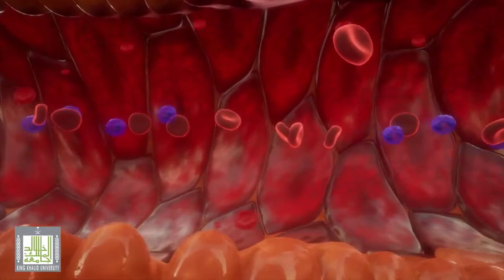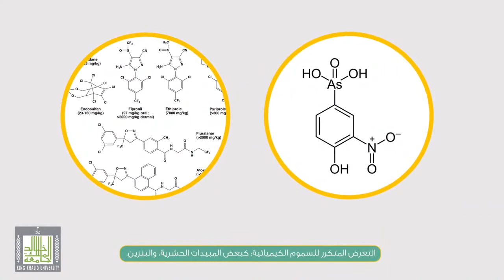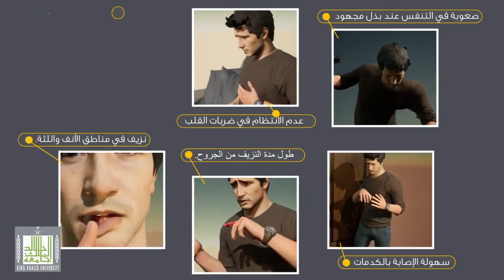فقر الدم اللاتنسجي - Aplastic anemia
إن فقر الدم اللاتنسجي هو مرض ميزته الأساسية ضرر في الجهاز المسؤول عن تكوين مُرَكَّبات الدم الثلاثة التي منها تتطور خلايا الدم الحمراء التي تحوي الهيموغلوبين، والتي تكوِّن كريات الدم البيضاء، والتي تكون الصفيحات المسؤولة عن تَخَثُّرِ الدم، ونتيجة لهذا الخلل يحدث انخفاض كبير بكمية الخلايا الثلاث في النخاع العظمي وفي الدم المُحيطي.

إن البيئة السليمة التي تتطور فيها مركبات الجهاز الدموي تدعى بيئة دقيقة (Microenvironment) حيث هنالك علاقات تبادلية بين الخلايا الجذعية (Stem cells) التي هي مصدر تطور مركبات الجهاز الدموي وبين بيئتها الطبيعية.

يظهر المرض بسبب عوامل مكتسبة أو مولودة.

أنواع متلازمة فقر الدم اللاتنسجي المولودة
تشمل ما يأتي:

مُتَلازمة فانكوني (Fanconi syndrome): هي خلل وراثي يظهر كتشوهات مولودة في الهيكل العظمي، حيث يُسبب احتمال أكبر للإصابة بالسرطان.
متلازمة شواخمن – دايموند (Shwachman - diamond syndrome): المصحوبة بفشل في البنكرياس ومتلازمة سوء امتصاص الغذاء.
خلل التَّقَرُّن الخِلقي (Dyskeratosis congenita): باستثناء بعض الحالات النادرة يظهر المرض فقط لدى الذكور وترافقه مشكلات في الجلد.
أعراض فقر الدم اللاتنسجي
تشمل الأعراض ما يأتي:

إعياء.
ضيق في التنفس.
سرعة ضربات القلب أو عدم انتظامها.
جلد شاحب.
عدوى متكررة أو طويلة الأمد.
كدمات غير مبررة أو سهلة.
نزيف الأنف ونزيف اللثة.
نزيف مطول من الجروح.
الطفح الجلدي.
دوخة.
صداع.
حمى.
أسباب وعوامل خطر فقر الدم اللاتنسجي
تشمل الآلية التي تؤدي إلى فَقْرِ الدَّمِ اللاتنسجي خللاً داخليًّا في الخلايا الجذعية يؤدي إلى فشلها في التطور، أو بسبب عوامل في البيئة الدقيقة مثل مهاجمتها من قبل جهاز المناعة، أو نقص في عوامل النمو التي تحفز تطور خلايا الجهاز الدموي.

تشمل أبرز الأسباب ما يأتي:

العلاج الكيماوي: حيث أن هذه الأدوية يمكن أن تؤدي إلى فَقرِ الدَّمِ اللاتنسجي بشكل متعلق بالجرعة.
حساسية مفرطة لبعض الأدوية: مثل بعض أنواع المضادات الحيوية، والأدوية المضادة للالتهاب، وأدوية تمييع الدم.
العلاج بالأشعة: خاصةً عند العلاج بالأشعة في الجرعات مرتفعة التركيز أو عند التعرض المستمر لهذا النوع من العلاج.
مواد كيميائية: حيث أن التعرض المواد الكيميائية معينة مثل البنزين (Benzene) يحفز الإصابة بالمرض.
عدوى من فيروسات معينة: خاصةً عند التعرض لفيروس أولي (Provirus)، أو فيروس الإيدز.
الحمل: حيث أنه في حالات نادرة يمكن أن يؤدي الحمل لفَقرِ الدَّمِ اللاتنسجي.
أمراض المناعة الذاتية: مثل الذئبة قد تساهم أحيانًا في تطور فَقرِ الدَّمِ اللاتنسجي.
مضاعفات فقر الدم اللاتنسجي
تشمل المضاعفات ما يأتي:

التهابات شديدة أو نزيف.
مضاعفات زراعة نخاع العظام.
ردود الفعل على الأدوية.
داء ترسب الأصبغة الدموية وهو تراكم الكثير من الحديد في أنسجة الجسم بسبب العديد من عمليات نقل الخلايا الحمراء.
تشخيص فقر الدم اللاتنسجي
يشمل التشخيص ما يأتي:

1. تحاليل الدم
عادةً تبقى خلايا الدم الحمراء وخلايا الدم البيضاء ومستويات الصفائح الدموية ضمن نطاقات معينة، لكن في فقر الدم اللاتنسجي تكون جميع مستويات خلايا الدم الثلاثة منخفضة.

2. خزعة نخاع العظم
يستخدم الطبيب إبرة لإزالة عينة صغيرة من نخاع العظم من عظم كبير في جسمك مثل عظم الفخذ، ويتم فحص العينة تحت المجهر لاستبعاد الأمراض الأخرى المتعلقة بالدم.

في فقر الدم اللاتنسجي يحتوي نخاع العظم على خلايا دم أقل من الطبيعي، لكن يتطلب تأكيد تشخيص فقر الدم اللاتنسجي أخذ خزعة من نخاع العظم.

علاج فقر الدم اللاتنسجي
يشمل علاج فَقرِ الدَّمِ اللاتنسجي معالجة داعمة وعلاجًا موجهًا للمرض، حيث يموت غالبية المرضى الذين يتلقون معالجة داعمة دون معالجة المرض نفسه خلال سنة أو سنتين.

تشمل المعالجة الداعمة إعطاء مركبات الدم وعلاجًا طويل الأمد بالمضادات الحيوية، ويشمل العلاج الموجه للمرض زرع نخاع عظمي من متبرع من المفضل أن يكون أخًا أو أختًا ويمكن أيضًا من غريب، أو علاجًا مثبطًا للمناعة وعوامل نمو، في ما يأتي التفاصيل:

1. زرع النخاع العظمي
إن زرع النخاع العظمي فعال لدى 60% - 90% من المرضى، حيث يتعلق نجاح العلاج بسن المريض وتوفر المتبرع ومدى الملاءمة بينه وبين المُسْتَقْبِل.

إن المضاعفات الأساسية التي يمكن أن تنتج عن هذا العلاج هي فشل استقبال الزرع وداءُ الطُّعْمِ حِيَالَ الثَّوِيّ (Graft versus host disease) وهو مرض خطير سببه مهاجمة الطعم (Graft) لأجهزة المريض المستقبِل.

2. أدوية مثبطة للمناعة
إذا لم تتوفر إمكانية زرع من متبرع يكون العلاج بواسطة أدوية مثبطة للمناعة، حيث أن الأدوية المتبع استخدامها لتثبيط جهاز المناعة هي: غلوبولين مضاد للخلايا الزعترية (ATG - Anti thymocytic globulin)، وسيكلودبورين (Cyclodporine)، وكورتيكوستيروئيد (Corticosteroids).

إن نسبة التجاوب سواء جزئي أو كلي لهذه الأدوية هي 70% - 80%، ولكن فقط بين ربع حتى ثلث من المرضى يتجاوبون بشكل تام للعلاج.

الوقاية من فقر الدم اللاتنسجي
لا يمكن الوقاية من الإصابة بفقر الدم اللاتنسجي.